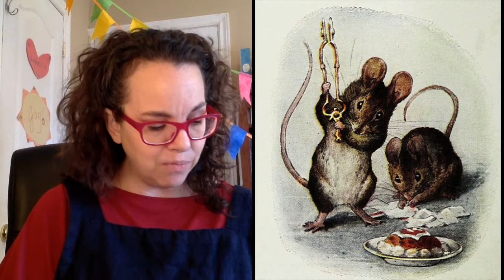Beatrix Potter: The Tale of Two Bad Mice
Read Along! Open the Closed Captions or go to Project Gutenberg to find full-text

Title: "The Tale of Two Bad Mice," from The Complete Tales
Author/Illustrator: Beatrix Potter

Two hungry mice make the most a doll house when the nursery is vacant for the day!